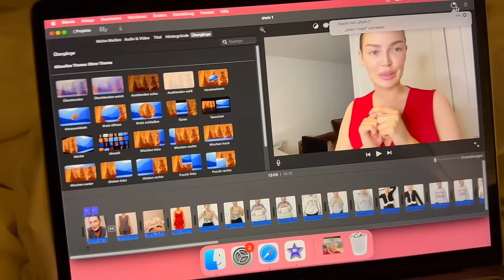Meine beste Freundin wurde operiert, Haare färben, GRWM, kochen, endlich wieder arbeiten • VLOGMAS